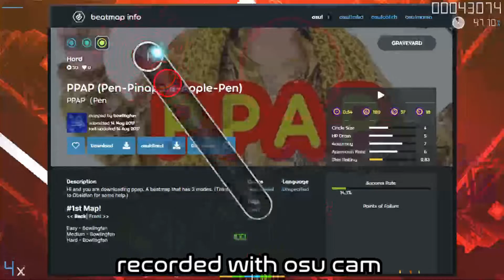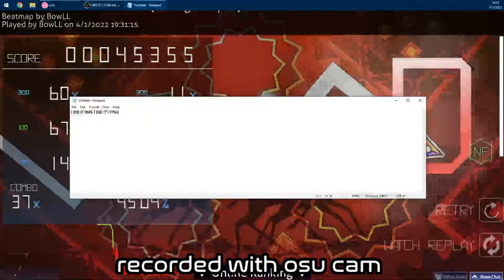best map ever like totally!